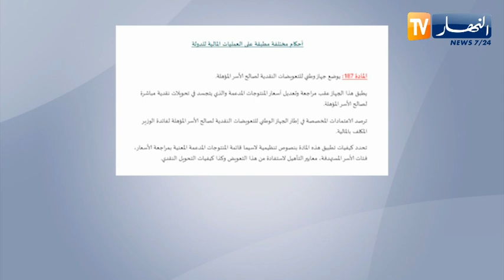قانون المالية 2022 .. نحو إلغاء الدعم الإجتماعي وإقرار إعانات مباشرة للأسر المعوزة